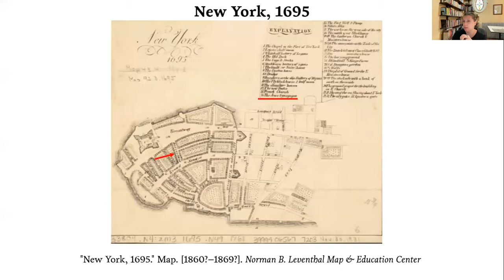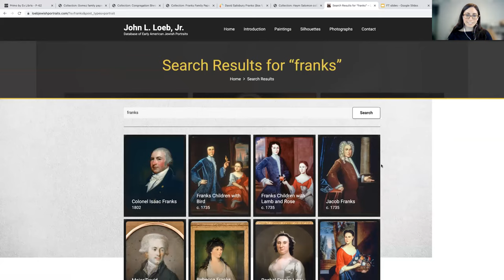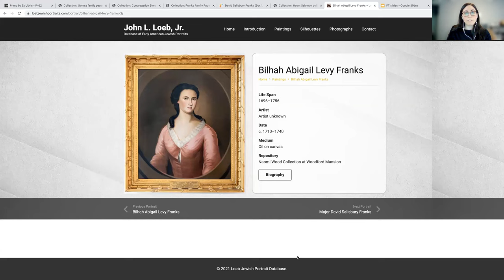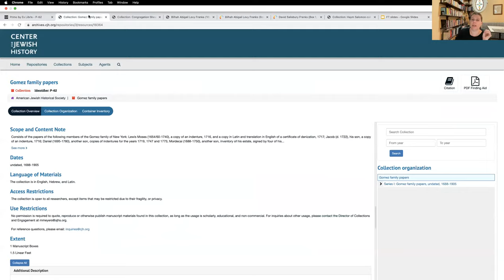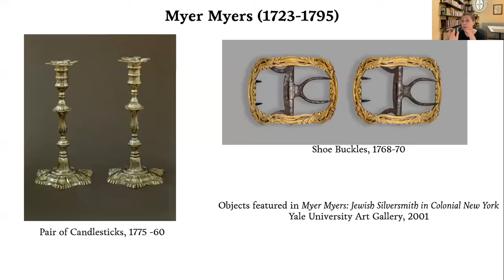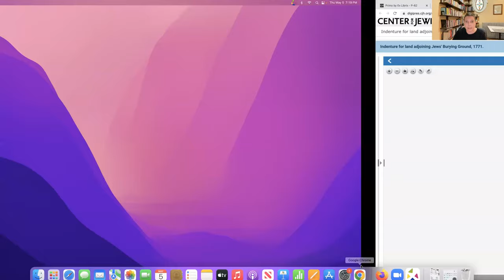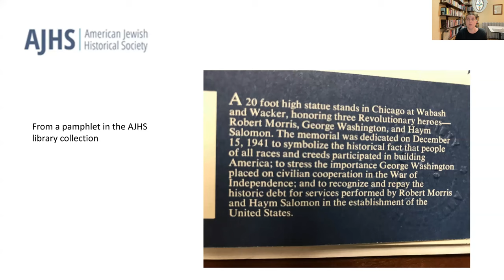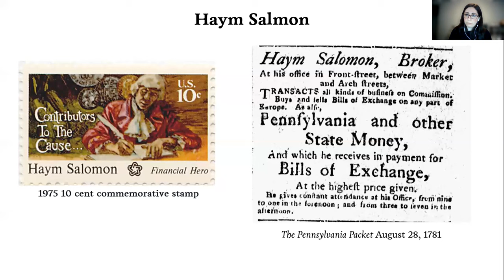Fraunces Tavern Museum and AJHS Present: Jews in Colonial New York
Join us for a discussion about colonial New York City Jewish life, as we examine community spaces, such as the Sephardic Mill Street Synagogue--now known as Shearith Israel and the oldest synagogue in America; such prominent families as the Gomez and the Franks--who have a connection to the Fraunces Tavern location; and the legacy of Haym Soloman's financing of the Revolutionary War.